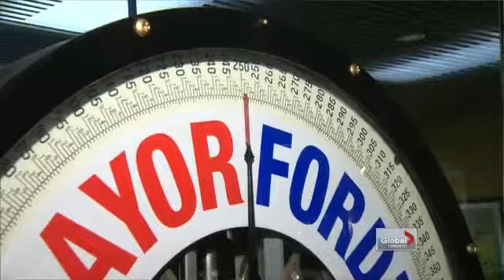Mayor Ford cancels weigh-in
The Mayor has recently been trying to shed pounds for his Cut The Waist challenge, but unfortunately had to cancel his weekly weigh-in this week. Jackson Proskow reports.